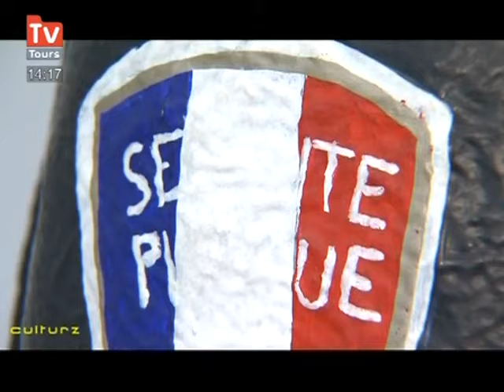Expo : Tilt, le temps suspendu au Musée St Roch (Région Ce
Partons à la découverte des oeuvres de Xavier Veilhan et de Bertrand Lavier. (DROITS RESERVES . Pour toute exploitation sur TV, web, mobile, aller